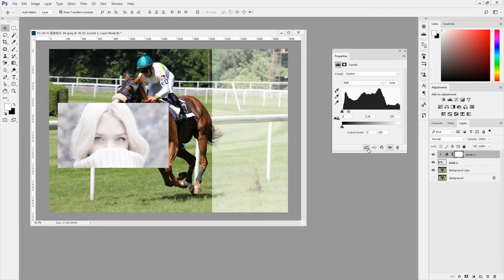Photoshop CC 2017 084 新增調整圖層 02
電腦相關課程授課超過6000小時的一位 Photoshop 課程講師
由於實在太多同學向JC老師反映，希望可以有線上課程學習，所以就決定錄製一系列的 Photoshop 線上影片教學
如果這部 Photoshop 教學影片對你有幫助的話，請幫我按個讚，給我點鼓勵，也多分享給需要的朋友們喔~

新增調整圖層
● 車的範例
● 圖層 / 新增填滿圖層-明亮對比、飽和度
● 再用筆刷刷出範圍